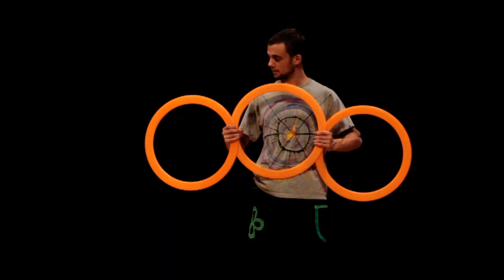IJA Tricks of the Month January 2013 Mark Stampfle USA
Another new monthly contributor to the IJA Ezine Here is an introduction video to the juggling styling of Mark Stampfle.